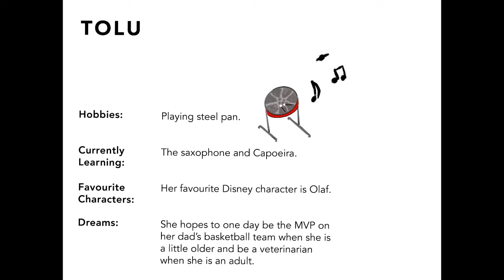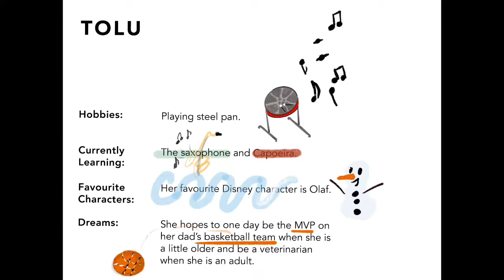Meet Tolu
Tolu is influenced by me! @dear.tolu  @psalmwaves The earnings are mine, the hair (well, I use to have locs) but the backpack... nope I never had one like it!
She wears it proud! Her two favourite instruments are on this backpack (there needs to be a gif for a steelpan) 🎷 and steelpan. I play both of these instruments. My favourite steelpan player is Leon Foster Thomas leonfoster do I have a favourite saxophonist? No, but I do like @kirkwhalum and

This backpack is pretty dope.
Why? Because I wish I had a backpack like this when I was a kid!
Look at it!!! Any kid would want one.

Red black and white are the colours of Trinidad 🇹🇹

It’s a place where both my parents were born. A place that I hope to learn more about! A place I want to take my kids one day!
I have only been to Trinidad a handful of times and there is still so much I need to learn. My favourite place to be while I am there is Toco.
Toco is where the Caribbean Sea and Atlantic Ocean meet 🌊 and it’s beautiful.

IDEA:💡 any clothing stores or luggage and bag companies want to invest in bags like these for their store? Customized backpacks with two or more flags of your choice :)